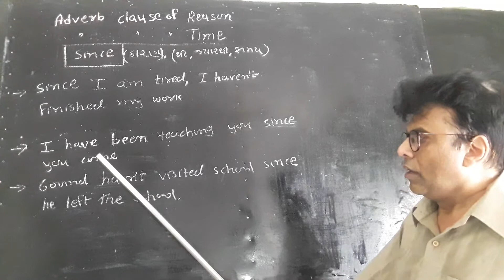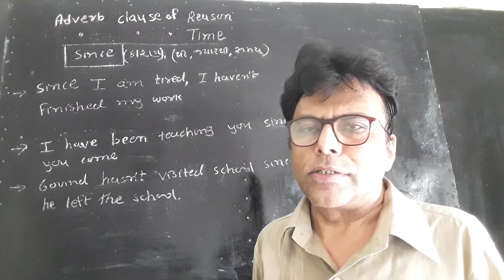|Function Words Part-7| Adverb Clause of Reason|Adverb Close of Time| SINCE|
|Function Words Part-7|Adverb Clause of Reason| Adverb Clause of Time| SINCE|